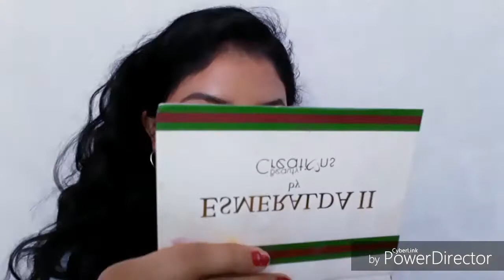Maquillaje de dia♡